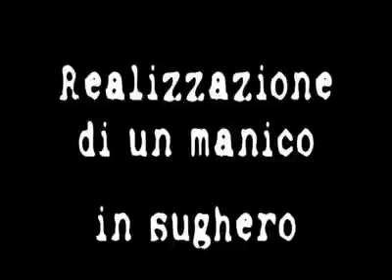Creazione manico in sughero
Creazione manico in sughero su canna da mosca in bamboo